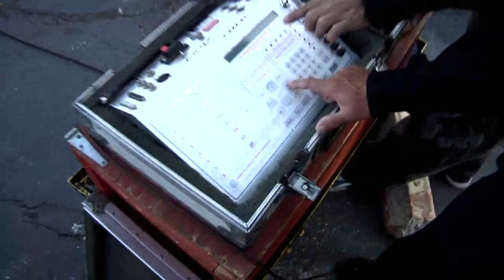Fireworks: A Heritage of Celebrating Independence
America's spirit of democracy and opportunity is celebrated on July 4. One family exemplifies this spirit by crafting one thing used to celebrate America's birth: fireworks.